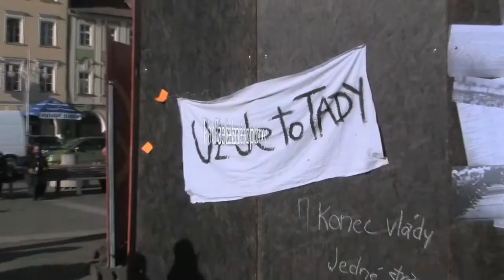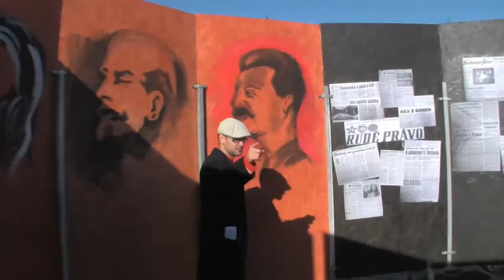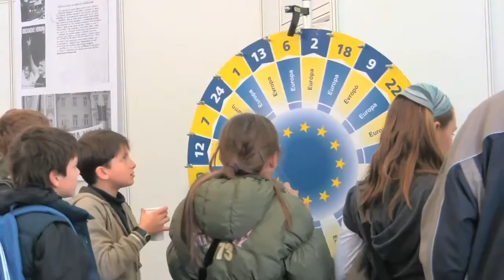18.11.2009 Ceske Budejovice